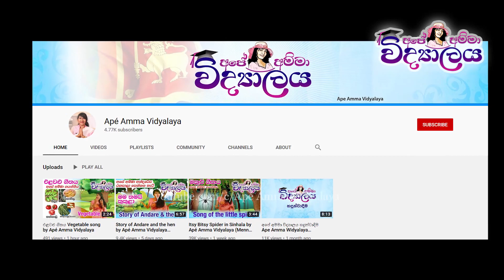✔ අපේ අම්මා ආරම්භ කළ අලුත් විද්‍යාලය Educational channel for school children by Apé Amma (Vidyalaya)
Ape amma Vidyalaya